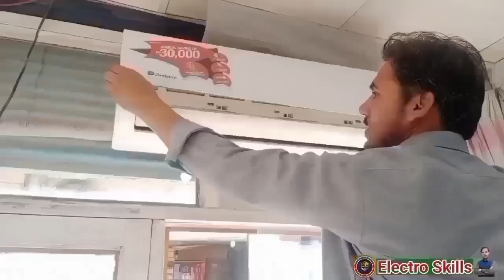inverter Split Ac outdoor unit master service|ac indoor unit service in pakistan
ac master service.ac outdoor unit service.ac indoor outdoor service in 2023.ac indoor outdoor pressure washing best way in pakistan.in this video you will learn how to service ac indoor outdoor units

Queries👇

air condition master services,
inverter ac master service,
service air conditioning unit,
5 ton ac service,
8 ton ac unit
ac master service
ac service,
ac cleaning service,
ac cleaning,
ac master service and cleaning,
cleaning service,
ac wash and cleaning by pressure washer,
how to master service ac,
air conditoner cleaning service,
best ac cleaning service in pakistan
air conditioner master clean service,
ac service at home,
air condition master service